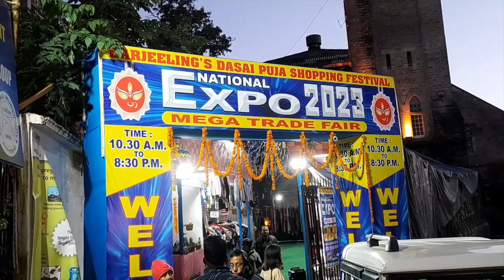आखिर कहिले बनिएला बुधवारीको घर?